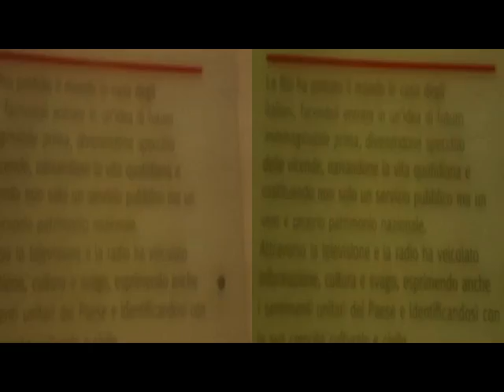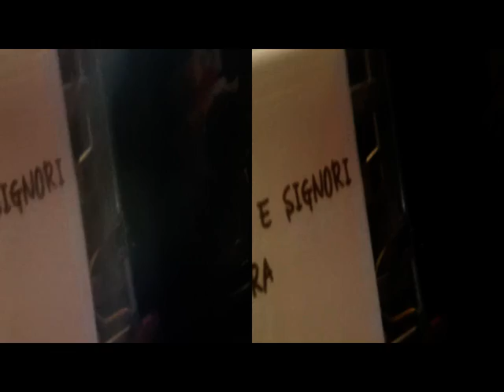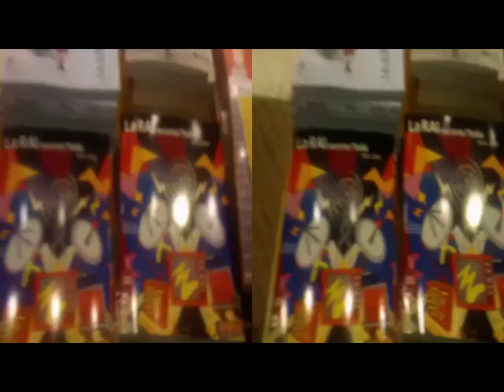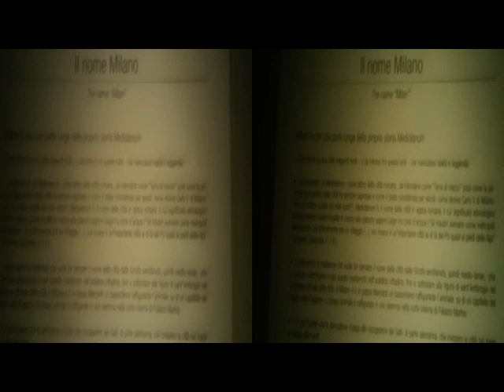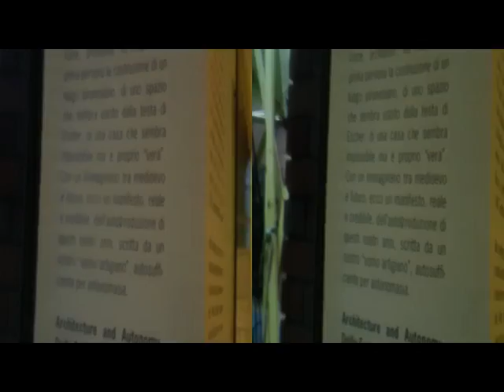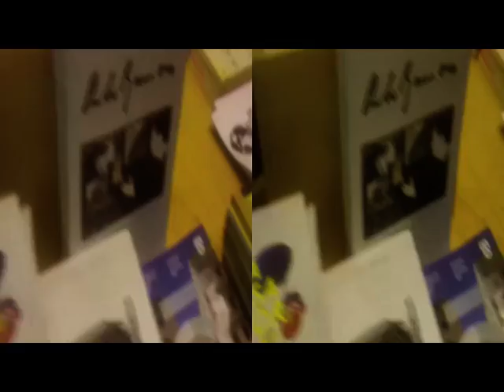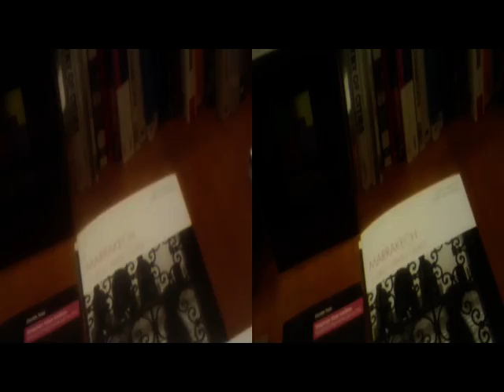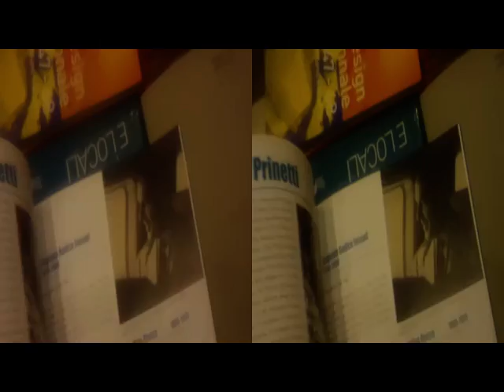yt3d:metadata=user TRIENNALE MI RoughVideoNotes [by Sergio Conegliano]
yt3d:metadata=user TRIENNALE MI RoughVideoNotes [by Sergio Conegliano] via Bloggie Sony & planiform(orFresnel)Lens + MAGIX Video deluxe 17 Premium